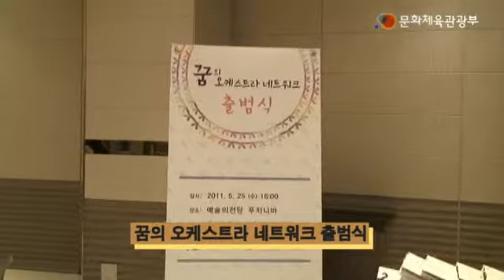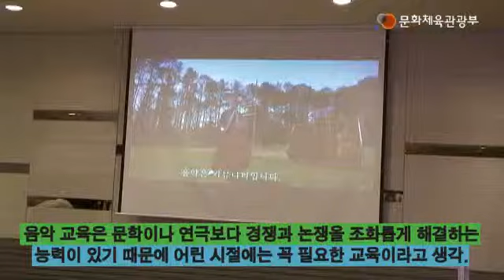[문화체육관광부] 꿈의 오케스트라 네트워크 출범식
□ 문화체육관광부(장관 정병국)는 최근 전국에 확산되는 아동․청소년 오케스트라 교육을 체계적으로 지원하기 위한 정책 네트워크를 출범하였다. 오케스트라 활동을 통해 아동․청소년들이 리더십과 책임감, 공동체의식을 갖춘 미래의 주역으로 자랄 것으로 기대하며, 이들을 '2030 오케스트라 세대'로 키우기 위하여 국공립 오케스트라와 저명 음악가, 전문 공연장 등 음악계가 지지와 후원의 뜻을 같이한 것이다.

  □ 오는 25일 출범한 '꿈의 오케스트라 네트워크'는 학교, 복지 시설 등 민관의 다양한 교육 현장을 체계적으로 지원하고 질적 도약을 지원하게 된다. 전국 오케스트라 현장에서 활동하는 강사 500명에 대한 연수 프로그램 운영과, 이들 강사를 가르칠 핵심강사 10명 양성이 시작되며 우수 핵심강사에게는 베네수엘라 '엘 시스테마' 등의 현지 연수 기회도 지원된다. 교수법 연구와 교보재 개발을 비롯하여 기부금 유치․홍보 등 현장 운영 매뉴얼 개발도 함께 추진된다.

  □ 네트워크 출범식에는 지역문화재단, 국공립 오케스트라, 저명 음악가와 공연장 등 음악계가 뭉쳐 최근 확산되는 아동․청소년오케스트라의 질적 도약을 위하여 적극적인 자문과 후원의 역할을 맡는 데에 뜻을 모았다. 예술의 전당, 세종문화회관 등 대표적인 공연장은 물론이고 서울시향, 코리안심포니오케스트라, 부천필하모닉 등 국공립 교향악단, 대관령국제음악제 사무국과 크레디아, 빈체로 등 주요 음악 관계자가 지원 네트워크에 참여하였다.

- 문화부, 문광부, 문체부, 정병국, 꿈의오케스트라, 엘시스테마, 네트워크,모철민, 금난새, 장한나